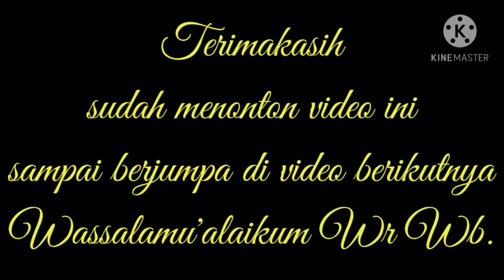Rakit Lampu Minimalis Model Terbaru 2021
Video kali ini masih tentang model lampu terbaru di tahun 2021 . lampu ini cocok banget pasang di Ruang Tamu, ruang makan, mini bar, dan kafe kafe. di samping modelnya simpel lampu ini jg sangat cantik
dengan memakai bolam LED Filamen 4 Watt menambah pencahayaan lebih indah